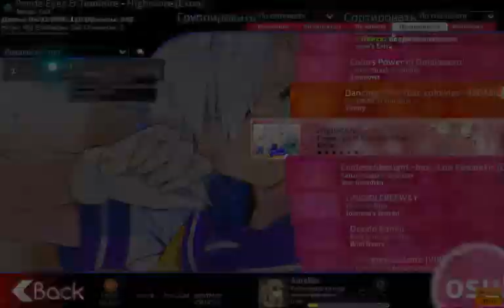Panda Eyes & Teminite - Highscore [Extra]